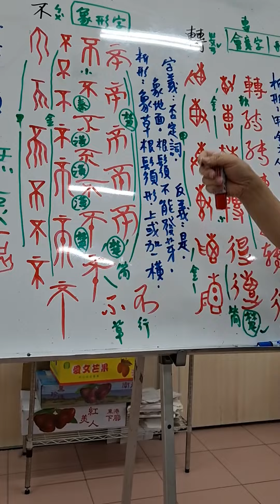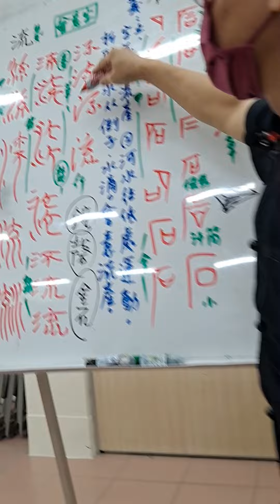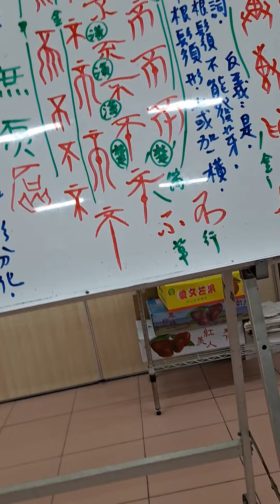20220704陳一郎師講解「不」字析形字義